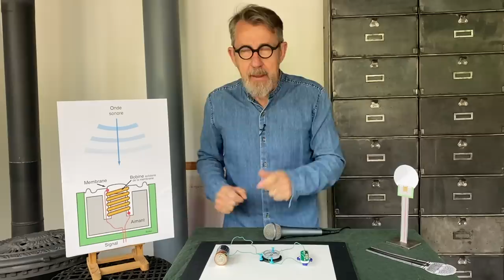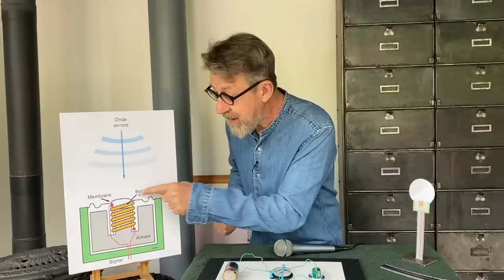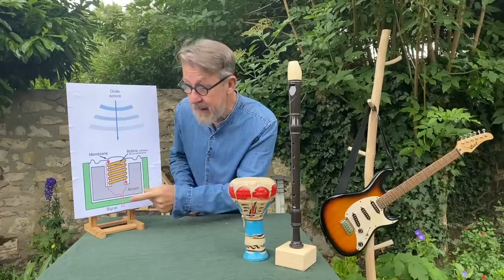MICROPHONE : comment ça marche ? 🎤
Savez-vous comment fonctionne un microphone ? Depuis le lancement de mes vidéos ChezJamy, j'ai parfois eu des problèmes de son... avec ce nouveau micro, nous sommes plus que jamais faits pour nous entendre 🤓